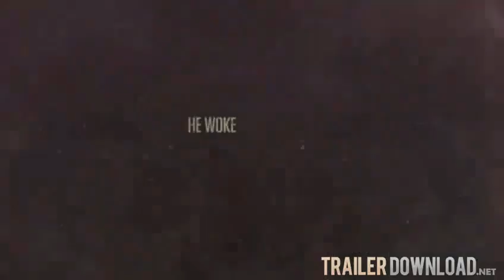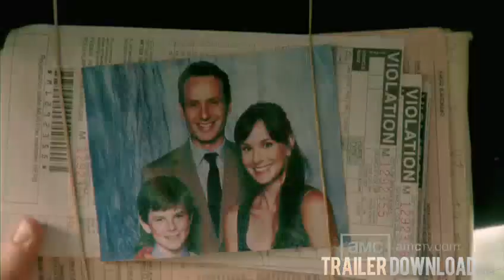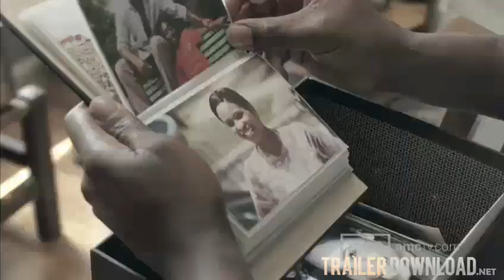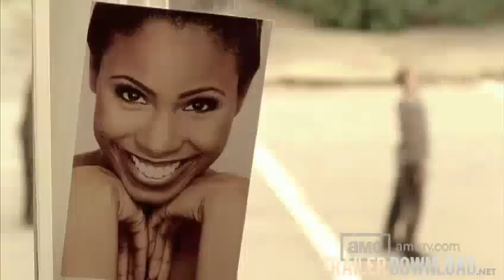The Walking Dead TV Show Trailer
Cast:
Jon Bernthal as Shane / ... (6 episodes, 2010)
Jeffrey DeMunn as Dale (6 episodes, 2010)
Laurie Holden as Andrea (6 episodes, 2010)
Andrew Lincoln as Rick Grimes (6 episodes, 2010)
Adam Minarovich as Ed (6 episodes, 2010)
Chandler Riggs as Carl Grimes (6 episodes, 2010)
Michael Rooker as Merle Dixon (6 episodes, 2010)
Sarah Wayne Callies as Lori / ... (6 episodes, 2010)
Norman Reedus as Daryl Dixon (5 episodes, 2010)
Jeryl Prescott as Jacqui (5 episodes)
IronE Singleton as T-Dog (5 episodes)
Emma Bell as Amy (4 episodes, 2010)
Sonya Thompson as Zombie (4 episodes, 2010)
Status: New Show